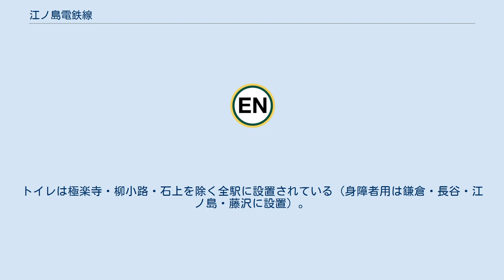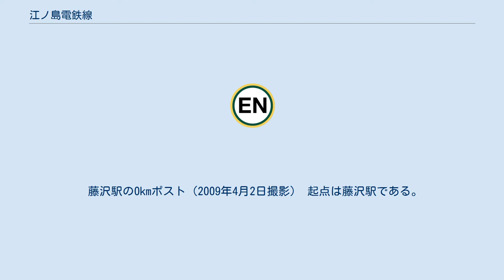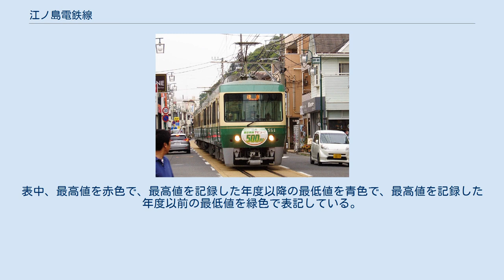江ノ島電鉄線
江ノ島電鉄線（えのしまでんてつせん）は、神奈川県藤沢市南藤沢の藤沢駅から同市片瀬海岸一丁目の江ノ島駅を経て鎌倉市御成町の鎌倉駅に至る、江ノ島電鉄の鉄道路線。
1902年（明治35年）に藤沢 - 片瀬（現・江ノ島）間が開通し、1910年（明治43年）に小町（現在のJR鎌倉駅東口若宮大路道路上にあった）までの全線が開通した。
「江ノ電」として広く親しまれている。
駅ナンバリングで使われる路線記号はEN。
 全区間にて、PASMO・Suicaなどの交通系ICカード乗車券が利用可能である。
ただしPASMO・Suica以外の交通系ICカードは改札機でしか利用できず、チャージ等のサービスは有人駅でのみ受けられる。
 全長25mほどの2両1組の連接車を用い、これを単行（ソロ）または2組連結させた重連で運転されている。
途中の腰越 - 江ノ島間は併用軌道となっており道路上を走行しているが、当路線は鉄道事業法に基づく鉄道路線である。
しかし建設の経緯や車両の大きさなどから広義での路面電車やLRTに分類されることもある。
「日本の路面電車一覧」の項目も参照。
 一時期、電力会社（横浜電気→東京電燈）の経営であった名残から、現在も一部の架線柱を東京電力の電力柱と共有している。
「江ノ島電鉄#歴史」の項目も参照。
 戦後はモータリゼーションの影響で乗客数が落ち込み、一時は廃止の危機に陥った。
しかし、付近の道路が渋滞して電車の定時性が見直されたことや、テレビドラマなど鎌倉・湘南ブームで江ノ電の人気が復活したこともあって、利用者数が増加した。
 全線単線で、腰越 - 江ノ島間に県道上を、七里ヶ浜付近や稲村ヶ崎付近に市道の端を走る併用軌道区間がある。
検修工場は極楽寺駅近くに極楽寺検車区がある。
この他、夜間停泊などで使われる電留線が江ノ島駅構内に3線ある。
 交換可能駅や信号場に設置されているポイントは、ほとんどが発条転てつ器となっている。
踏切は警報機と遮断機が付いている第一種踏切道（50箇所）しか存在しないが、踏切以外の箇所を事実上の通路として横断に利用しているケースがあり、問題となっている。
 和田塚・由比ヶ浜・鎌倉高校前・湘南海岸公園・柳小路・石上の6駅が終日無人駅となっており、切符は乗務員が回収するか、備え付けの集札箱に入れるようになっている。
繁忙期には旅客が集中する無人駅にも駅員や警備員が配置される。
自動改札機は鎌倉、長谷、江ノ島、鵠沼（一部）、藤沢の5駅に設置されており、その他の駅のすべての出入口には交通系ICカード簡易改札機が完備されている。
 高架駅の藤沢駅、半地下構造の鵠沼駅を除き、各駅のホームと駅舎間には跨線橋の類は一切無く、構内踏切（渡線路）しかない。
トイレは極楽寺・柳小路・石上を除く全駅に設置されている（身障者用は鎌倉・長谷・江ノ島・藤沢に設置）。
極楽寺駅にあるトイレは鎌倉市所有で江ノ島電鉄管理の公衆トイレである。
4両編成の場合、腰越駅では、ホームが短いため鎌倉寄り1両のドアが締切（ドアカット）となる。
 藤沢駅の0kmポスト（2009年4月2日撮影） 起点は藤沢駅である。
したがって藤沢方面行きが上り列車（列車番号が偶数）、鎌倉方面行きが下り列車（列車番号が奇数）となる。
 早朝・深夜を除き12分間隔で運行され、すべての交換可能駅で列車交換が行われる「ネットダイヤ」を形成している。
所要時間は藤沢 - 江ノ島間10分、江ノ島 - 鎌倉間23分、藤沢 - 鎌倉間34分。
停車時間を含まない全線の運転時間は27分30秒である。
全区間通しの列車のほか、朝と夜の一部は検車区のある極楽寺駅終着や稲村ヶ崎駅始発、電留線のある江ノ島駅を始発・終着とする区間列車がある。
 日中は、全線6編成で運行され、平日は7時頃から18時頃までのすべての列車が4両編成、それ以外の時間帯は一部の列車が2両編成で運転される。
土休日は9時頃から19時頃まですべて4両編成が組まれる。
ゴールデンウィークなどは7編成で運行され、鎌倉駅副本線を使用した「段落し」と称される交互発着で運用される。
 早朝に極楽寺（6時9分発）→稲村ヶ崎（6時11分着）の定期回送列車（第51B列車）が設定されている。
本線上を走る唯一の定期回送列車である。
なお、この第51B列車は、稲村ヶ崎到着後すぐに、折り返し第51列車鎌倉行きとして、営業運転される。
 江ノ島電鉄線の輸送実績を下表に記す。
輸送人員は年度で...